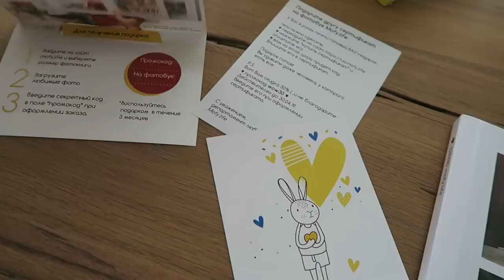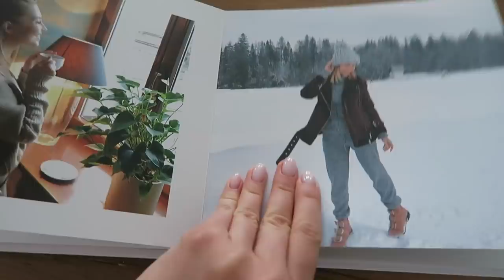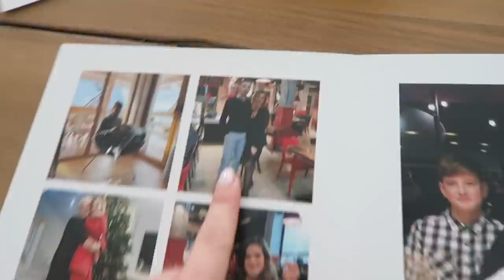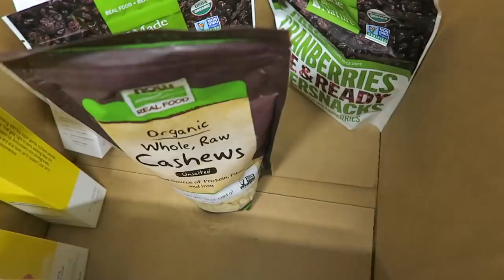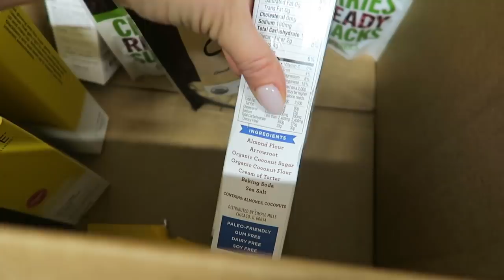ВЛОГ: ДЕНЬ РОЖДЕНИЯ ЗАКИ. ЛЫЖИ, ПОБОЛТАЕМ? ФОТОКНИГА. ПРОДАЮ МАШИНУ?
ВИТАМИНЫ/БАДы

ВКУСНОСТИ

ЧАИ/КАКАО

xoxo
Osia